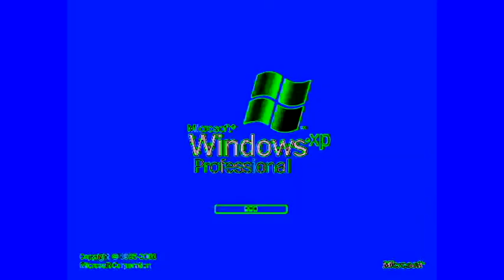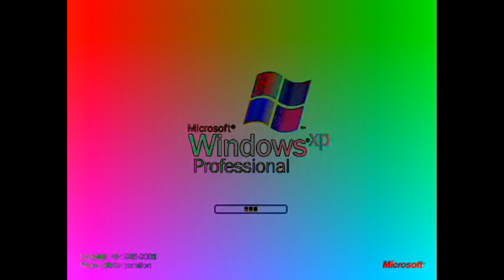Windows XP Effects (Inspired By Gamavision Csupo Effects)